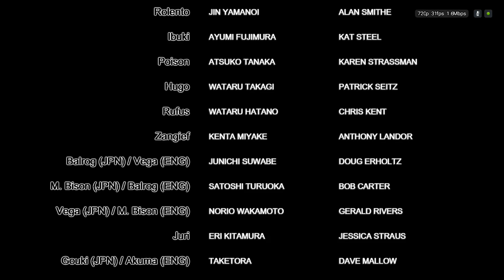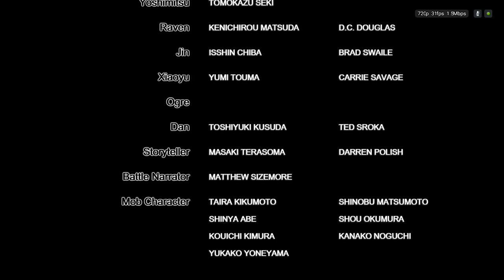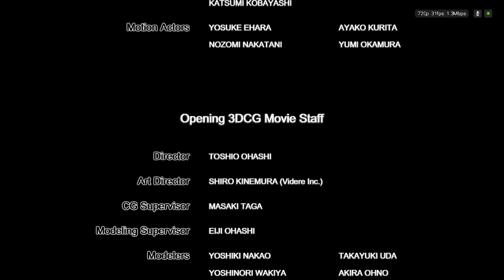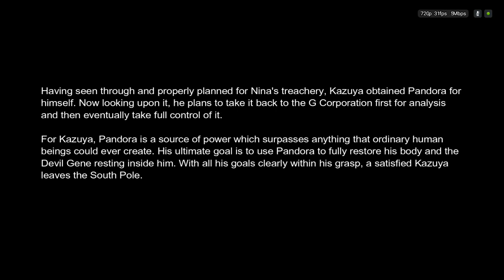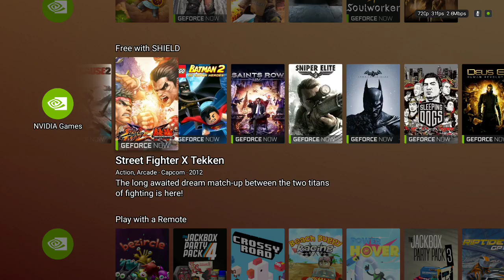NVIDIA Games 20181109 121940 Record